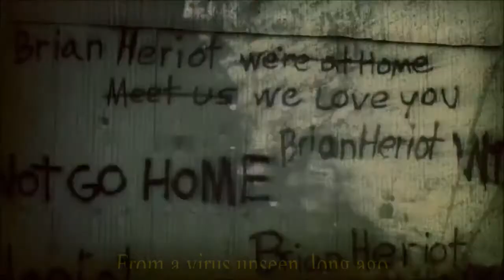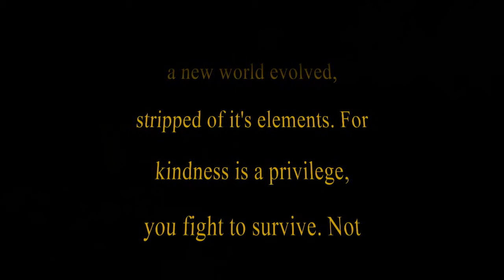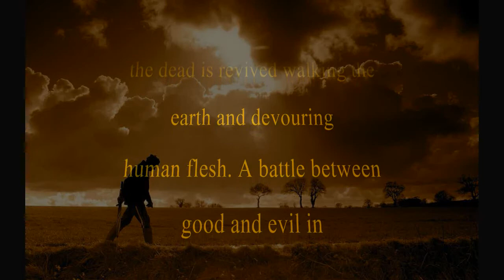The Walking Dead - Tribute by DJ ROBOTRON & written by Earline Tate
This is a short (Music Video Mix) tribute to The Walking Dead that has changed the course of History when it comes to a action packed - Uncut TV series, I mixed the intro soundtrack while adding a few clips from some of our favorite characters. The Poem was written by Earline Tate, an old friend & fan on the series like me. Enjoy!

NOTE: ALL OF OF MY MUSIC MIXING, BLENDING & VIDEO EDITING ARE ORIGINAL AND ONLY MIXED BY ME DJ ROBOTRON - "NEVER COPIED" THANKS AGAIN FOR ALL OF YOUR SUPPORT!!

Music I mixed in order:

(1) Emergency Alert System - (Intro)

(2) Ninja Gaiden - Soundtrack (Evil Spirit March 2004)

(3) The Walking Dead - Intro (2010)

(4) Human Traffic - William Orbit (1999)